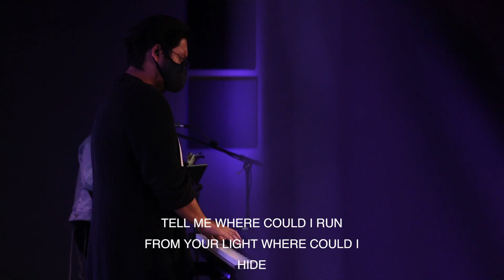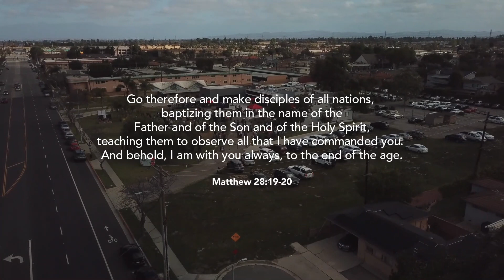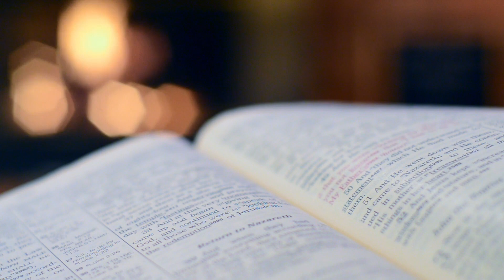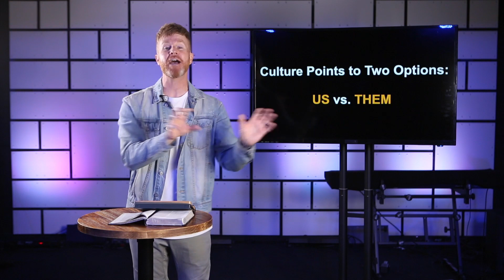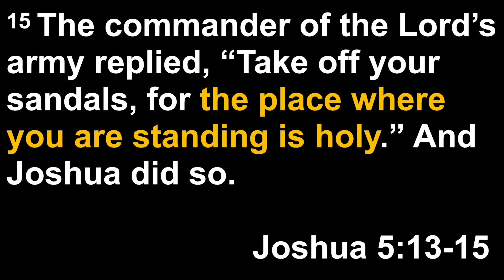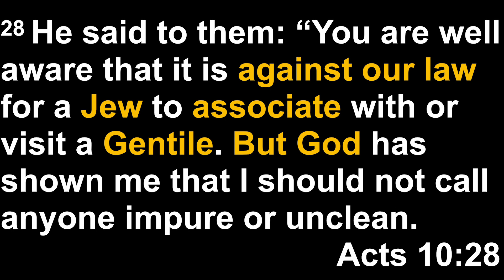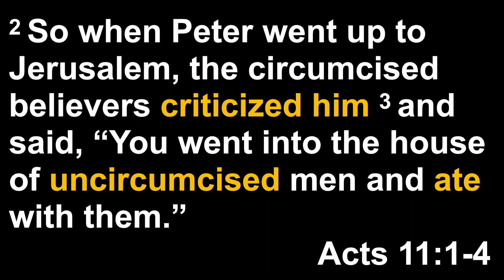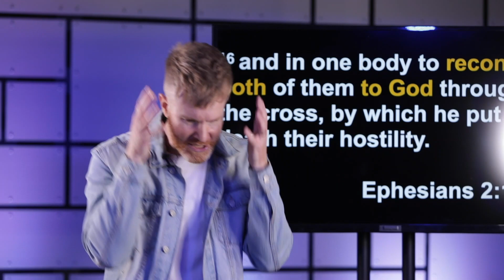April 11, 2021 | Defining the Problem: The Third Option - Week 1 | Cityline Church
Defining the Problem - Jack Anthony Sheets
The Third Option - Week 1

Culture has shaped the way we view people, their status, and race, and whether we realize it or not, we all have blind spots that prevent us from honoring the image of God found in every person.

We have been taught to choose a side and take a stand against a group of people as part of the "Us vs. Them" culture. But what if God is asking us to do something different?

SUNDAY SERVICES
ONLINE - 8:30 AM - 10:00 AM - 11:30 AM
LIVE OUTDOORS - 10:00 AM